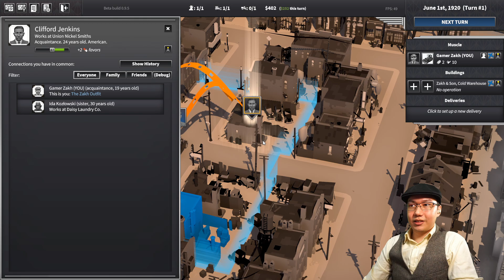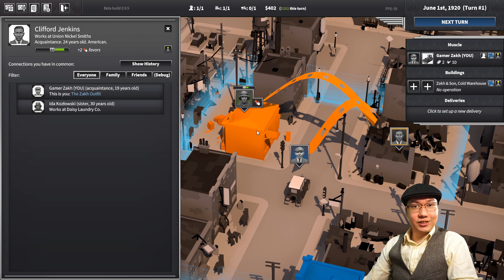CITY OF GANGSTERS is a Gang Management Tycoon Game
It's time to break some laws in City of Gangsters! Or at least we try to. This is an early look at an upcoming gang management tycoon logistics game set during the prohibition [Preview code provided]. Let's play some of it and see what it's like and what still needs to be improved. What do you think?

Gamer Encounters Impressions & Reports
Neither a let's play nor a review. GamerEncounters is a first impressions format of video game coverage. These are new games that I have spent fewer than 2-3 hours playing and can be of titles that have fully released or are still in early access/Alpha/Beta. Watch the whole playlist here